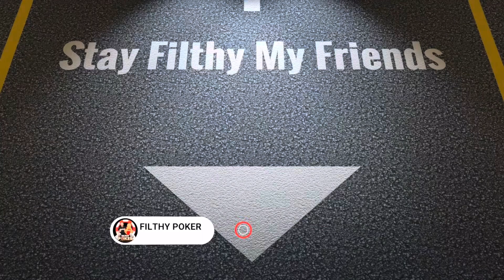3 CARD POKER HIGH LIMIT!